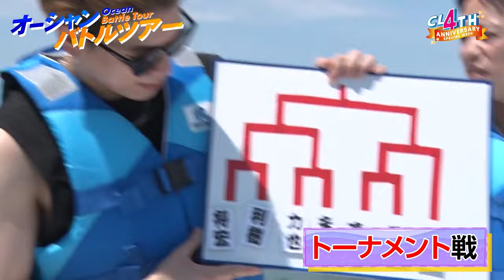【一部公開】BALLISTIK BOYZ オーシャンバトルツアー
メンバーが待ち望んでいたマリンスポーツ企画がついに実現！

「オーシャンバトルツアー」と題して、水上アスレチックで様々な競技で競い合いBALLISTIK BOYZの海の男No.1を決めます！
果たして海の男No.1は誰なのか？

そして勝負の後は…
メンバー自らが腕を振るい、みんなでオリジナルの夏料理に挑戦！

夏を満喫しまくっている7人の姿をご覧下さい！